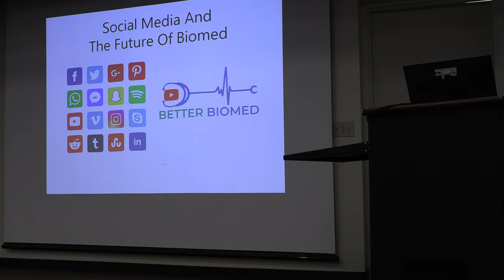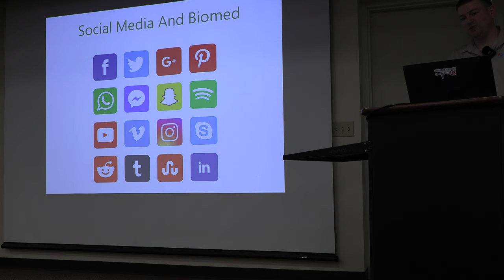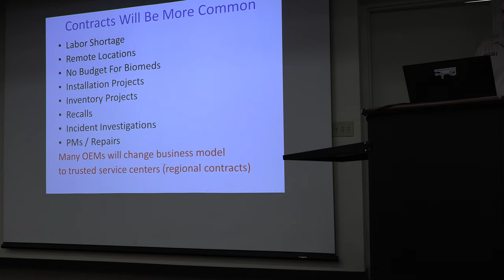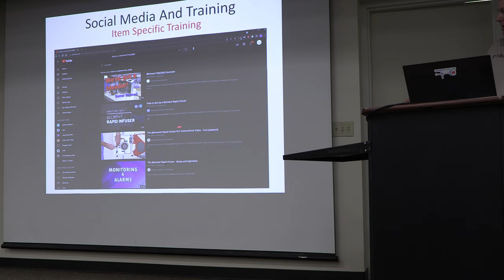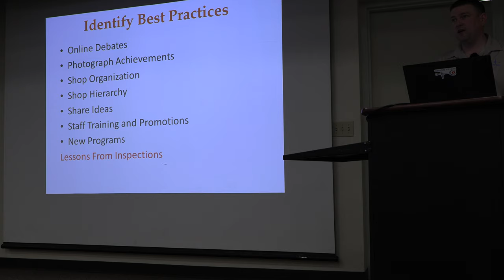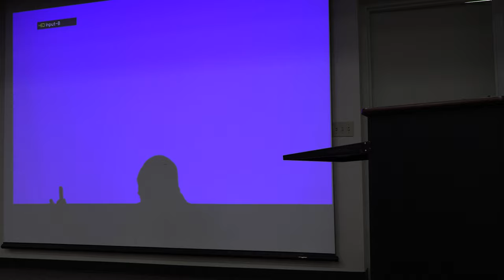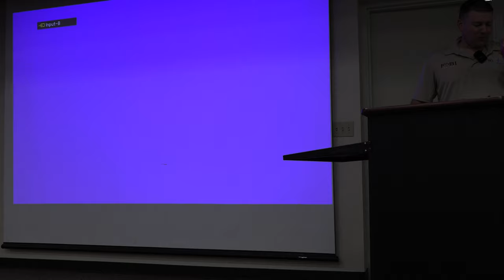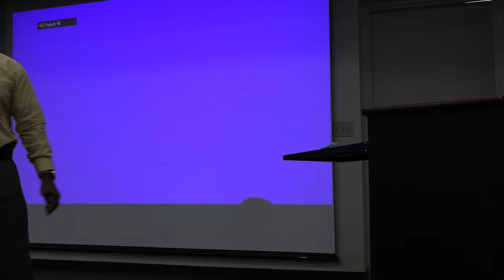Houston HTMA Speech November 9th 2021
This is an unedited video of my HTMA speech about Social Media and the Future of Biomed.
Around half of the audience was younger Biomeds which was VERY encouraging toward the future.
Thanks to the HTMA for inviting me, Ben Taub hospital - for hosting the event and FOBI for supplying the food etc along with supporting me in this endeavor.

At the end Q&A session I was tired and I misspoke when I said that Avante "won a court case".
Avante actually lead the charge with reinterpretation of existing Copywrite rules. Copywrite rules are reexamined every 3 years and Avante made suggestions that were adopted.   I just want to be clear and make the correction publicly. Thanks to Avante for always looking out for the industry. I am trying to grow this channel to deliver better content.